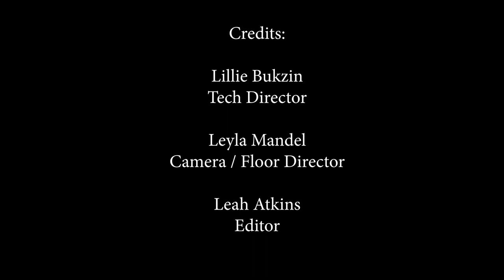Talk of the Town | Sean Garballey